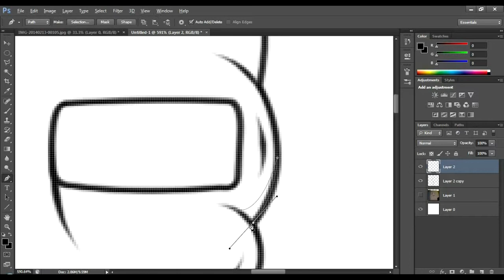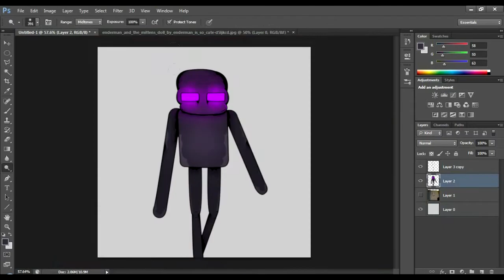Minecraft Enderman - speed art